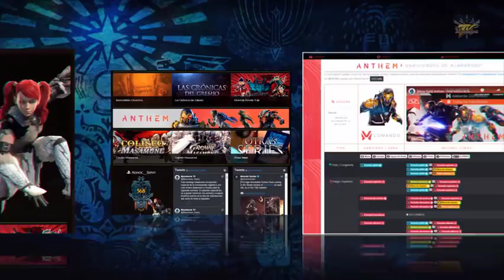Monster Hunter World ITEMLOCKE - 10 - Cada día mas cerca de la Muerte [Español]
En este episodio combatimos contra el primer enemigo de tener de rango bajo, la Legiana. ¿Lograremos sobrevivir y mantener nuestra ultima vida?